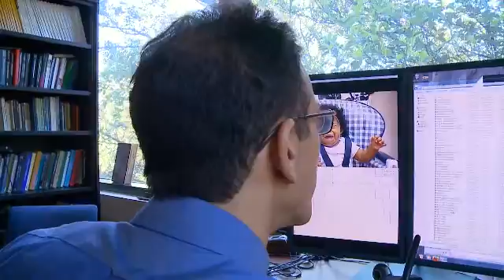Baby Development Revealed In Their Smiles | Video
By analyzing the expressions babies make when they smile, laugh and coo, researchers from the University of Miami hope to learn how babies develop socially and learn correct social cues.